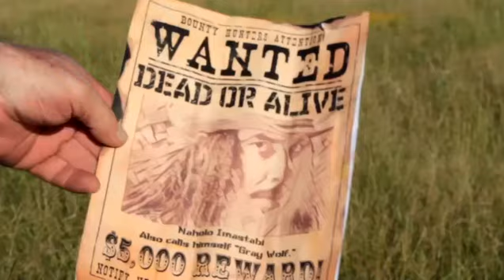Hannahs Fate- Short Film- Western Drama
The story about one woman's strength to overcome against all odds.